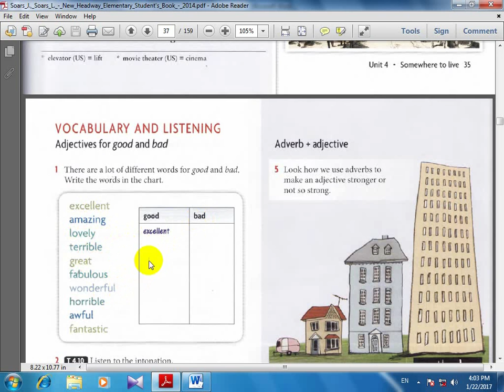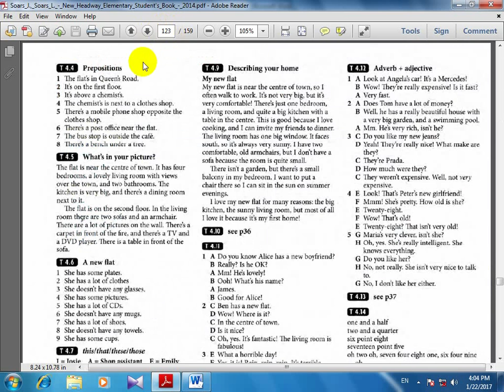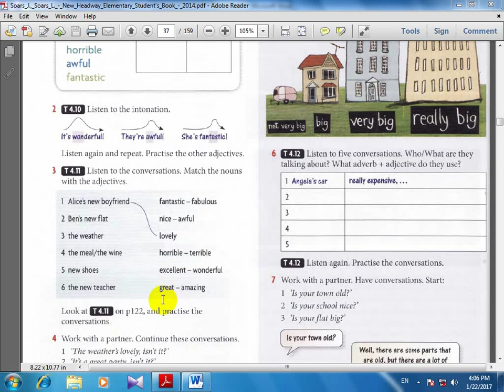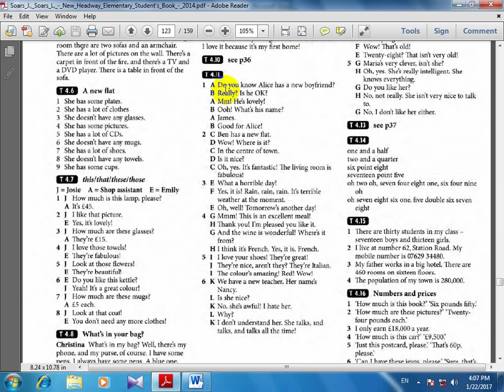آموزش زبان انگلیسی,head way,ورژن چهارم ,کتاب دوم , درس74